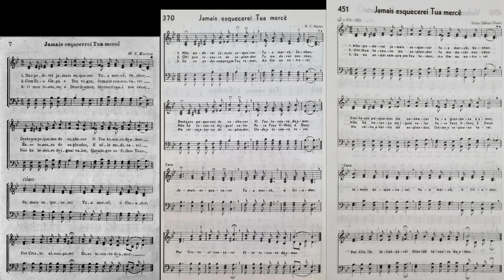Hinários 3, 4 & 5 - Jamais esquecerei Tua mercê - Strings - Teclado Yamaha PSR S670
Este hino teve algumas mudanças do H3 para o H4 e mais mudanças de harmonia, poesia e fraseado para o H5, além disso, é de Reuniões de Jovens e no Hinário Terceiro e Quinto, e de Cultos Oficiais no Hinário Quarto.